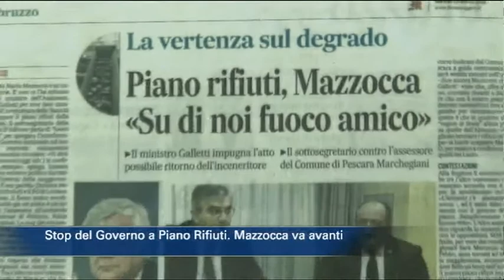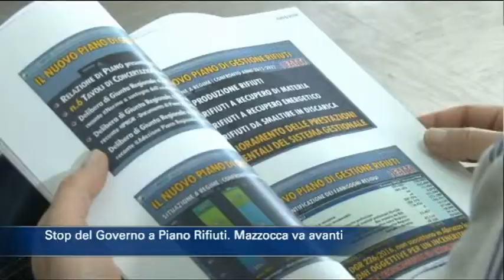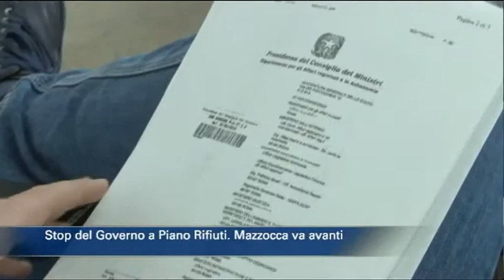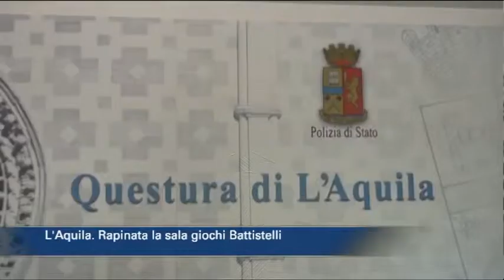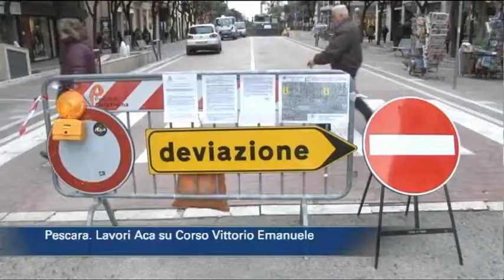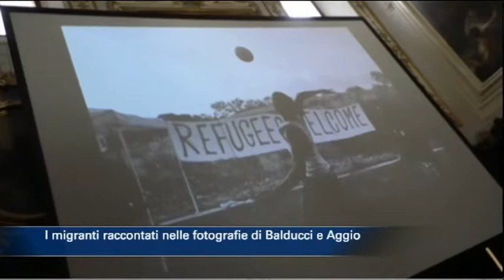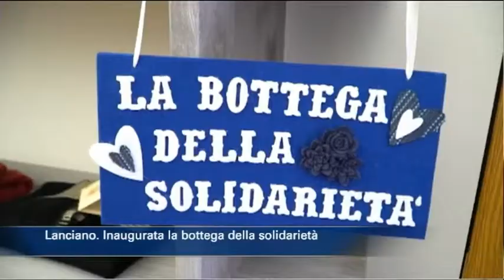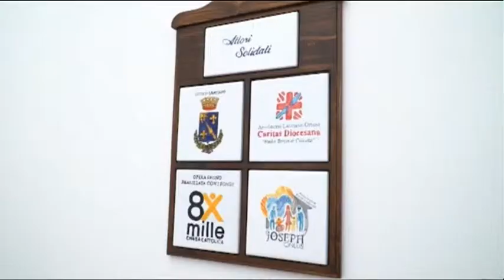TgSei edizione delle 14 di martedì 20 marzo 2018